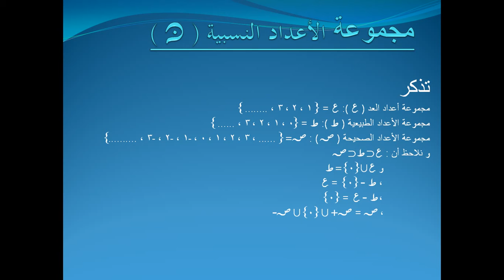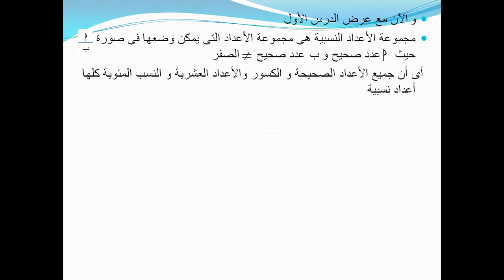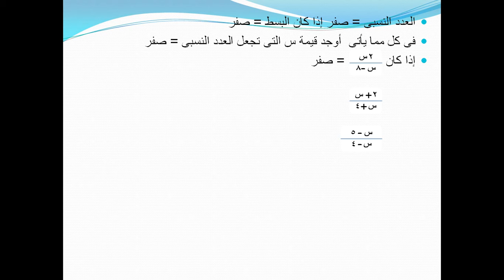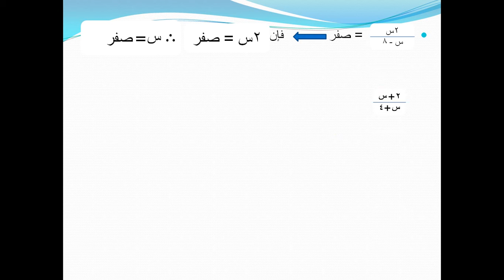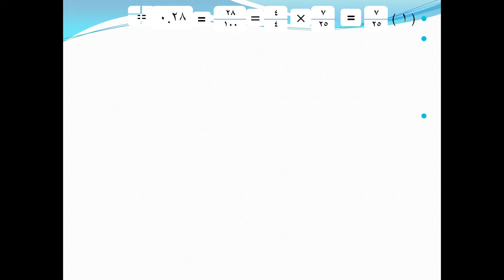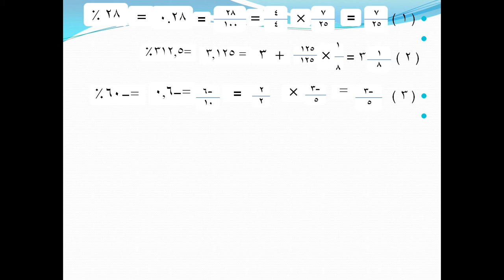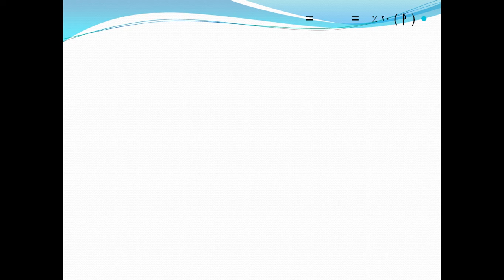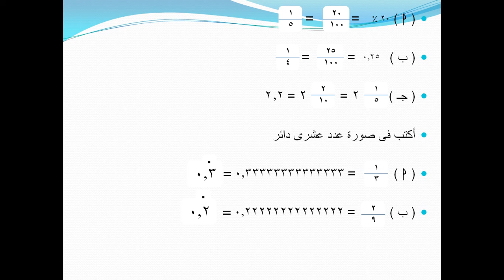مجموعة الأعداد النسبية 1 ع جبر